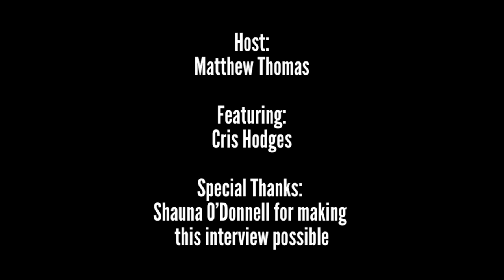Cris Hodges Interview (Grey Daze/Arcade Assembly)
Welcome to a special edition of Super Cool Radio! Our guest is Cris Hodges! Cris is the vocalist of Grey Daze and recently formed Arcade Assembly with Elias Soriano of Nonpoint. On October 11th, Arcade Assembly released their debut single entitled Nothing's Real. In this interview Cris discusses the concept behind Arcade Assembly, the impact and future plans for Grey Daze, his experience when he jumps into the pit, favorite pro wrestlers, and much more! SCR and Matthew Thomas would like to thank Cris for the interview. Thank you to Shauna O'Donnell for making this interview possible.
Links to check out:
Listen to Nothing's Real:
Promo pictures courtesy of Shauna O'Donnell